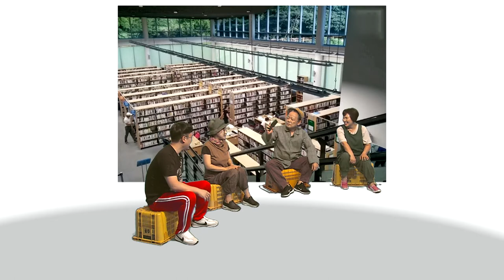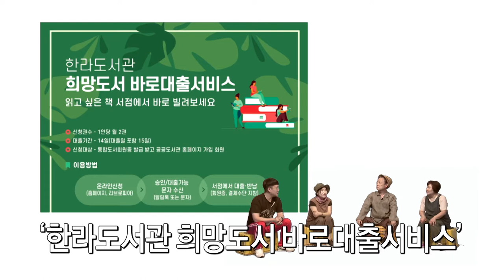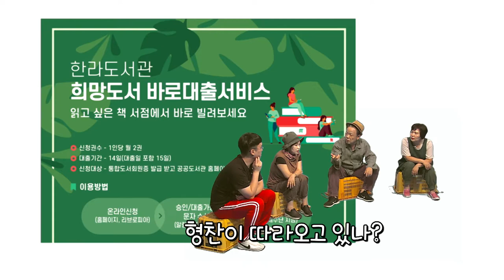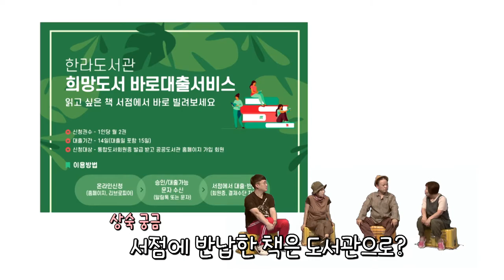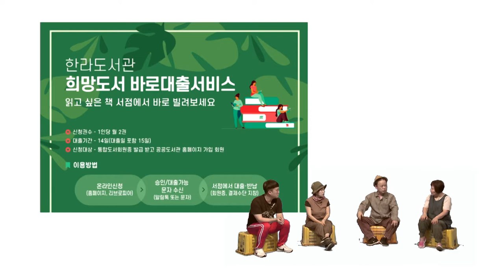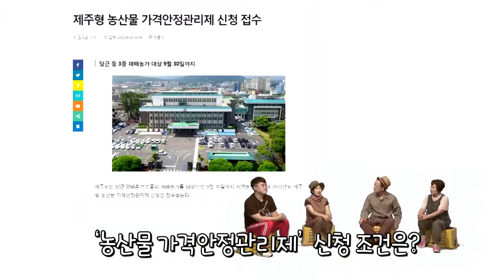[우리동네말장시] 책 서점에서 빌리세요 & 농산물 가격안정관리제